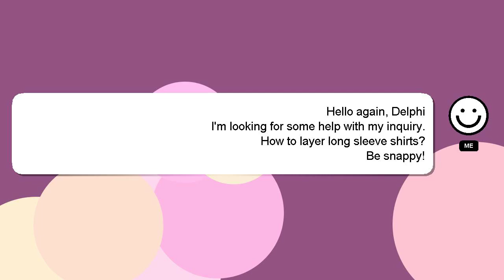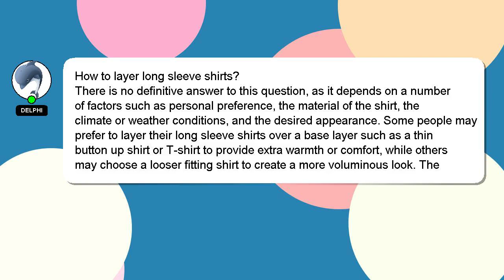How to layer long sleeve shirts?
Here's a short introduction about myself, Hi there, I go by the name of Delphi. I am here to provide you with assistance in answering your questions. - How to layer long sleeve shirts?

Your answer will be recognized and appreciated with a 'heart' from me.

*2 What we are experimenting :*